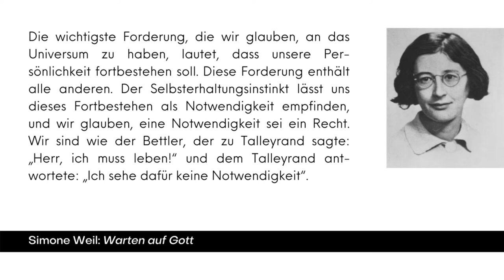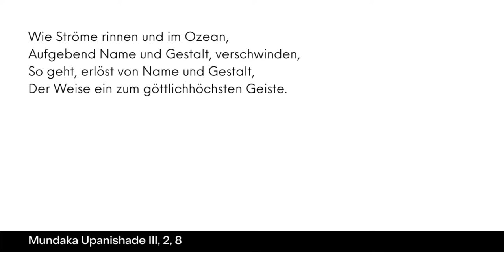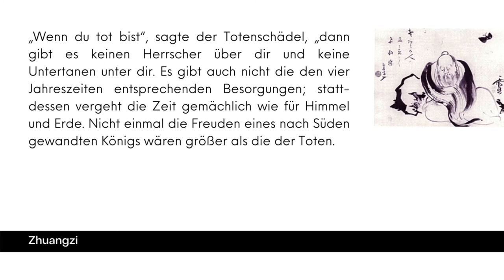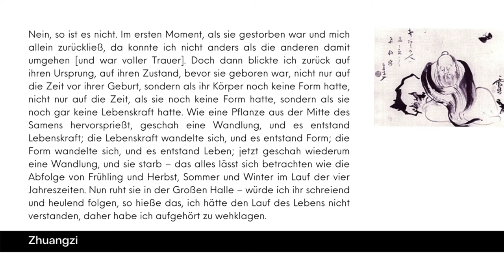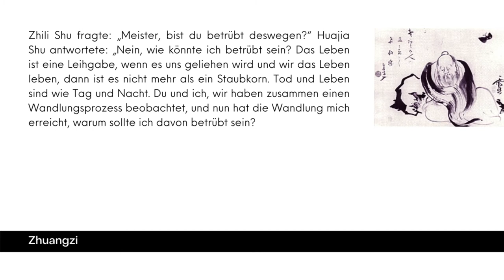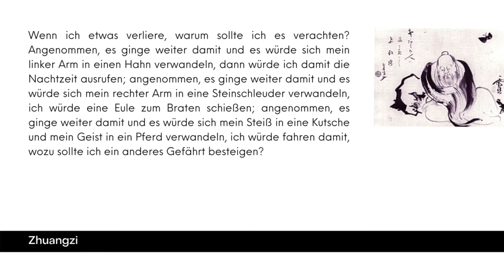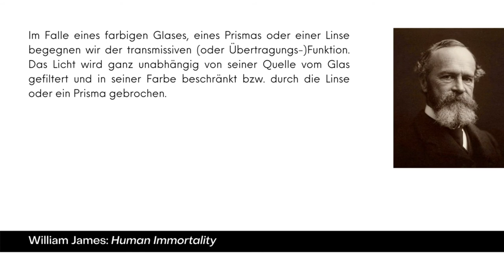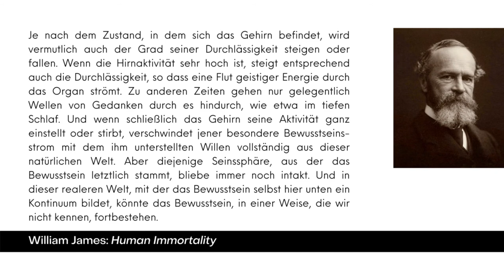Unsterblichkeit und ewiges Leben 9: Weiterleben ohne Ich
Kann es ein Leben nach dem Tod jenseits des individuellen Ich geben? Drei Ansätze von Shankara, Zhuangzi und William James